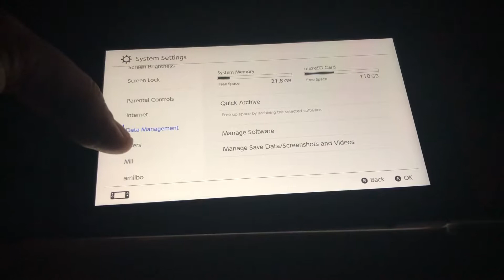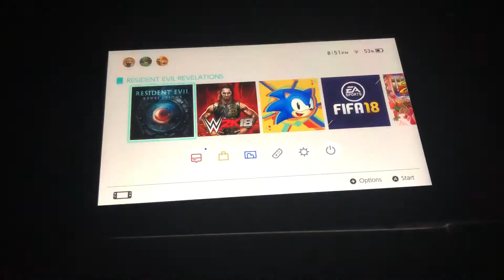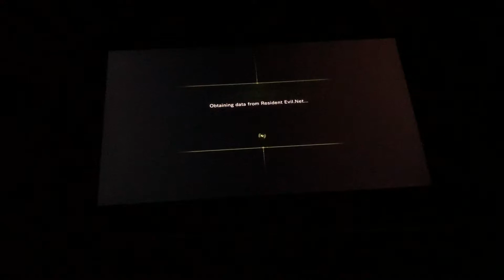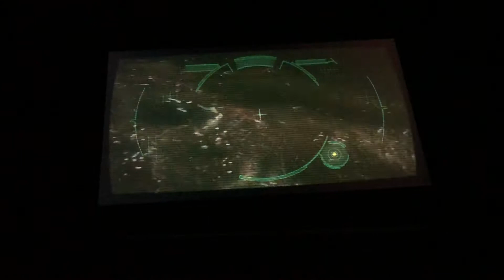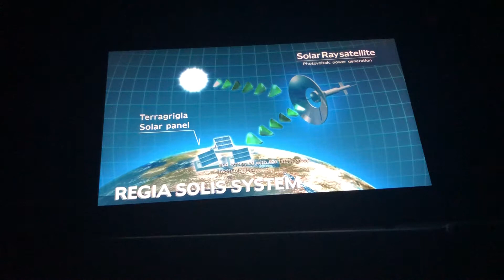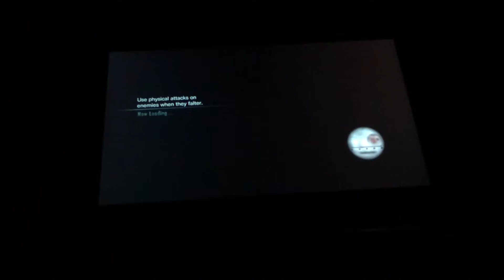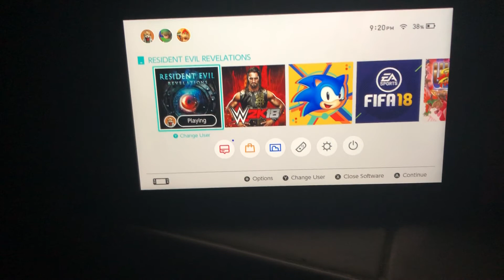Resident Evil Revelations Nintendo Switch 30 minute gameplay and review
Today I review 30 minutes of Resident Evil Revelations 1 gameplay on the Nintendo Switch. I will be doing the second part soon.